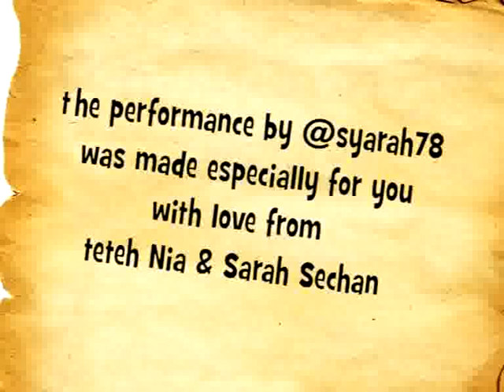Madame X - Ucapan Sarah Sechan To Shanty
Sarah has a few words for Shanty
Release 7 Oktober 2010